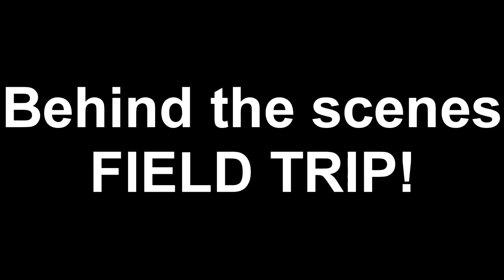BLOOPER-DOOPER!!! | Behind The Scenes Field Trip #1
Things are still in the works for the next, and probably last, Fake RR episode, so to hold you over, here's some bloopers/outtakes!